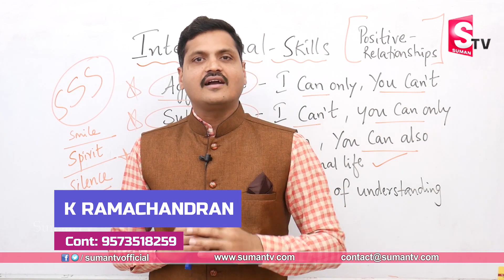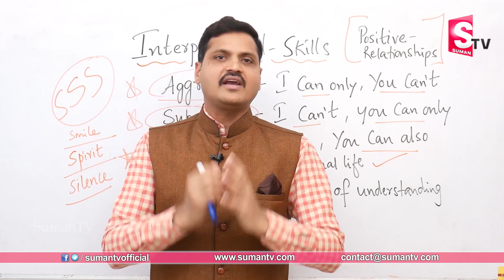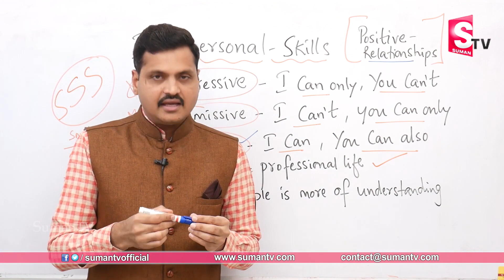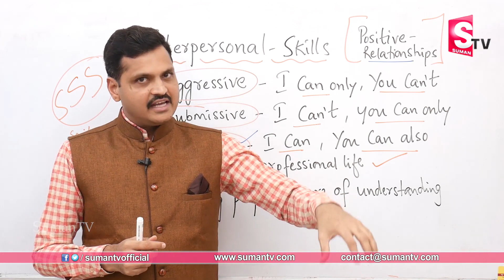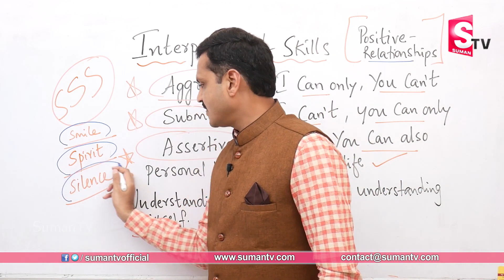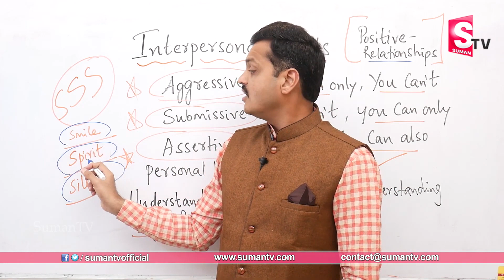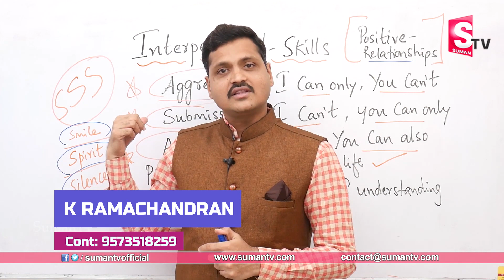Ramachandran about Spoken English Skills || Learn This After Learning English || SumanTV Education